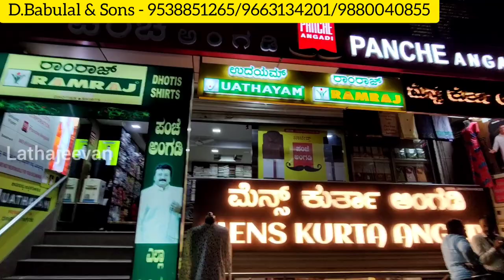Chickpet Bangalore Wholesale Home Decor | Bed sheets | Quilts | Blankets | Courier Available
"Welcome to Chickpet, Bangalore's famous wholesale market for home decor. In this video, we'll take you on a tour of the market, showcasing the wide variety of home decor products available at unbeatable prices. From bed sheets, quilts, and blankets, to curtains and cushion covers, Chickpet has it all. We'll also share some tips on how to negotiate with the vendors for the best deals. And the best part, we offer courier service which makes it easy for you to shop from anywhere in the world. Don't miss out on this opportunity to stock up on home decor essentials and experience the culture of wholesale shopping in Bangalore.

Shop Address:
D Babulal and Sons
21/2, Adishwar Complex
D.S.Lane, Chickpet
Bangalore -560053